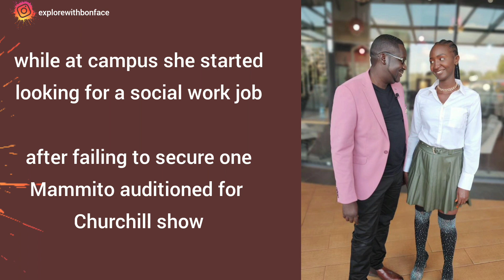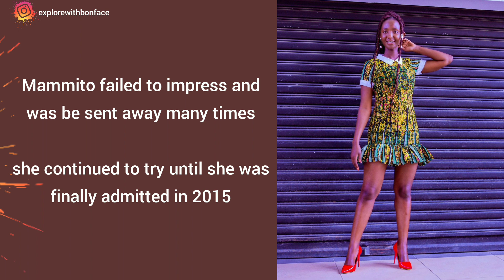The life of Mammito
The life History of Mammito